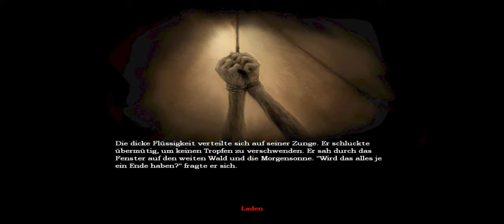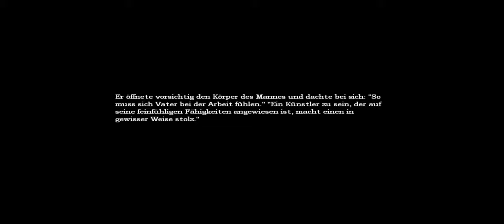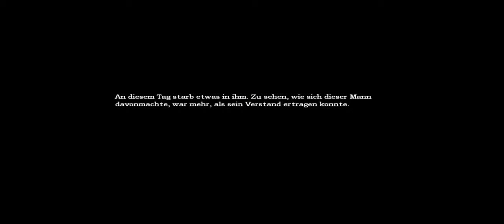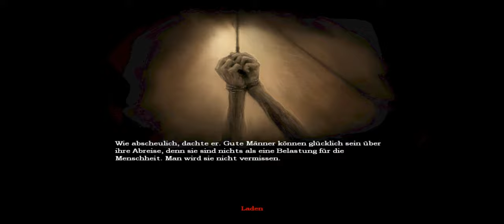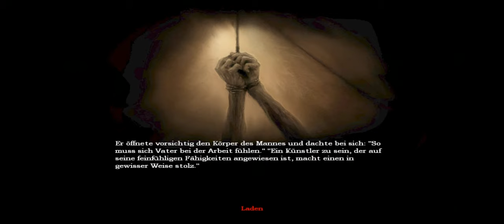Let's Walkthrough "Amnesia: The Dark Descent" #7 - Folterkammern + Rezept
Jaja... schreiende und heulende Let's Player gibts ja zuhauf, wenns um Horrorspiele geht! Ber hier wird nicht geschrien, hier wird gerusht! Dies ist ein Walkthrough bei dem die Story weitestgehend ignoriert wird, also nicht beschweren deßwegen. Schaut für heulende Let's Player irgendwen andres, aber nicht mich! Das hier ist vor allem für die, die nicht weiterkommen im Spiel und nicht für die, die einsteigen wollen in die Story!

ACHTUNG! Trotz Kommentar und Ignorieren der Story kann es zu schreckhaften Momenten kommen!

Have Fun!
Max

Kommentiertes Gameplay zu dem Spiel "Amnesia: The Dark Descent" von Frictional Games 2010 ©

Oder habt ihr Fragen?